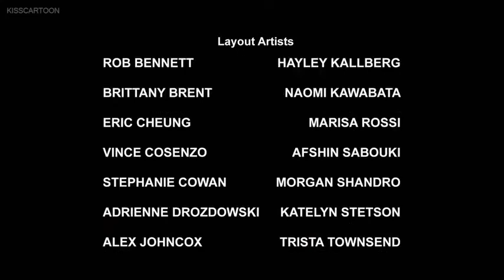Rescue Bots in english | Vanishing Returns | S4 Ep. 6